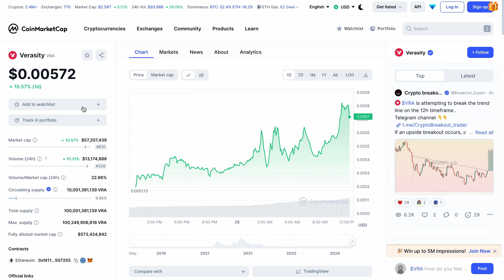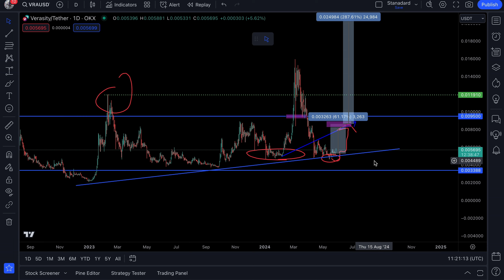VERASITY ($VRA): WILL I SELL MY $VRA IF IT DOESN’T EXPLODE? (THE TRUTH)